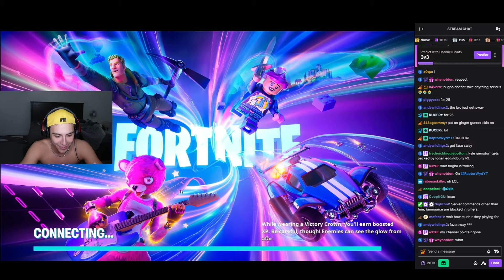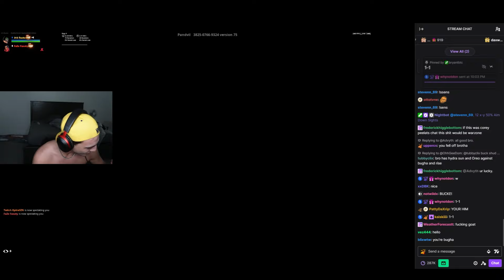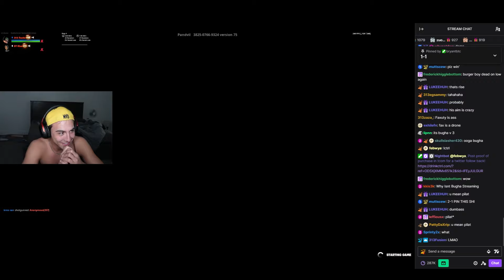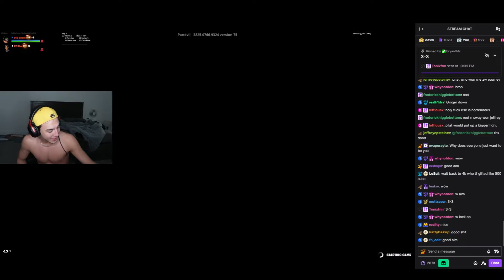BuckeFPS TEAMS UP with *KREO* and EMBARRASSED BUGHA and RISE in a 3v3 ZONEWAR WAGER!